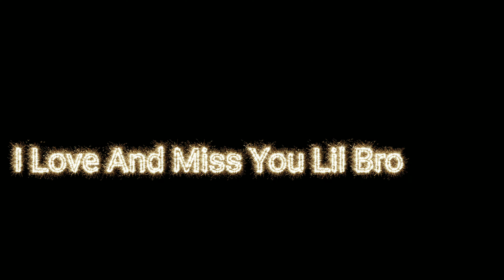Cmoney Flame Game-God Got Me